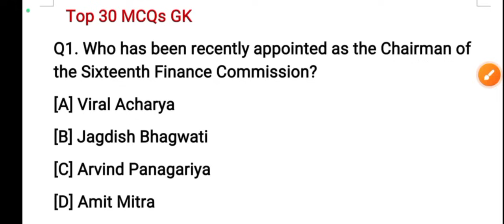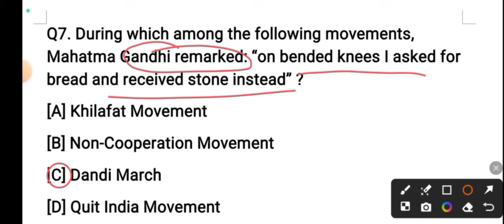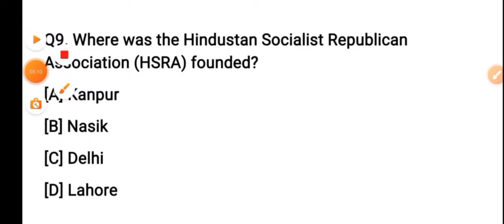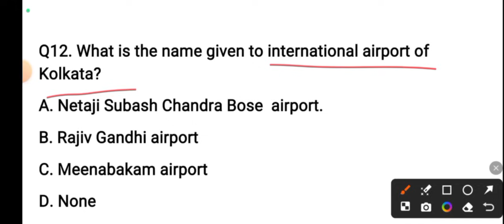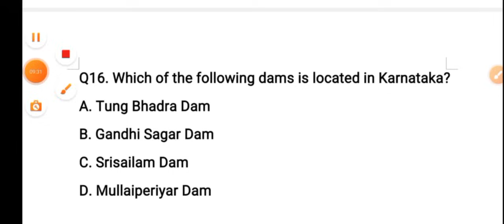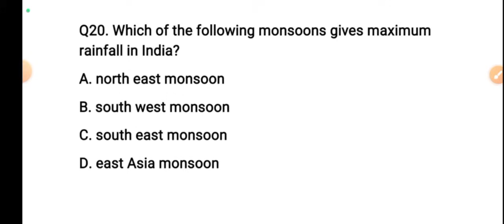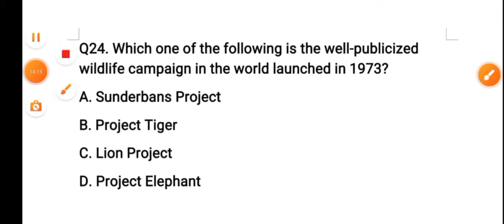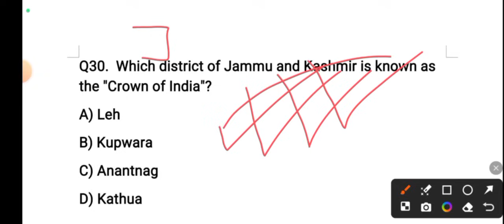Top 30 MCQs on GK with Special Ref to J&K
🔍Question Papers Stock Assistant/Vet. Pharmacist 👇

🔍FAA Mock Tests @RS.50 Only

Note: If you are having difficulty in Application you can get them on whatsapp as well 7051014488
Stock Assistant/Vet. Pharmacist Mock Tests 👇